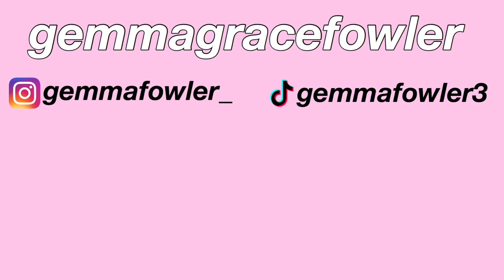£200 try on haul *shein, primark, zara, plt*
have no idea where all the hyperness came from in this video also sorry for the bad lighting but you will be able to find everything i mentioned on their websites

Lalalab code for £5 off- PG23AG8F

comment some video suggestions you would like to see :)
see you soon, mwah